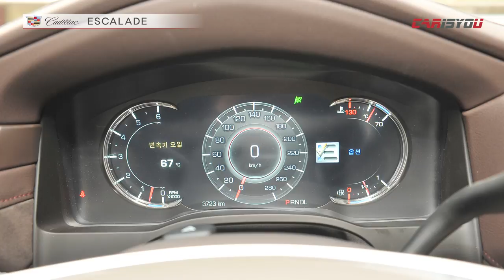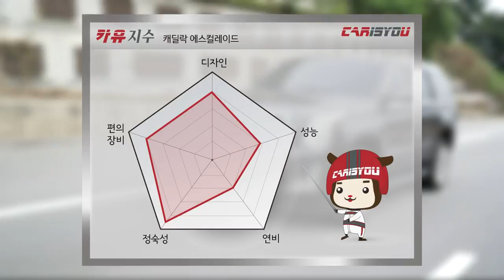카이즈유 - 캐딜락 에스컬레이드 시승기(풀영상)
[카이즈유]

이번 영상에서 만나볼 차량은 캐딜락 에스컬레이드 입니다.

영화 속에서 자주 등장하는 에스컬레이드는 남자들의 로망이자

드림카 입니다.

실내 공간, 인테리어, 주행 성능까지 카이즈유에서 꼼꼼하게 살펴

봤습니다.

마초적인 멋진 외관 디자인만큼 다양한 매력이 있는지 한번 같이

보실까요? :)